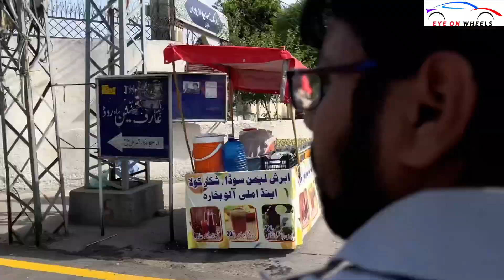Juma Bazar Rawalpindi | 07 June 2024 | Used Cars | Latest Updates | Eye On Wheels By AA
All types of local & japanese used cars are available in juma bazar rawalpindi